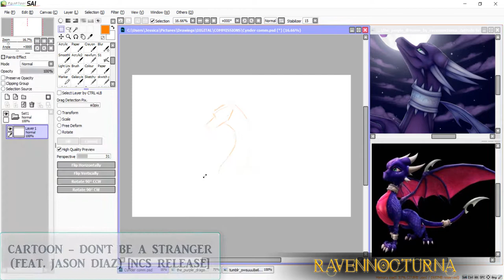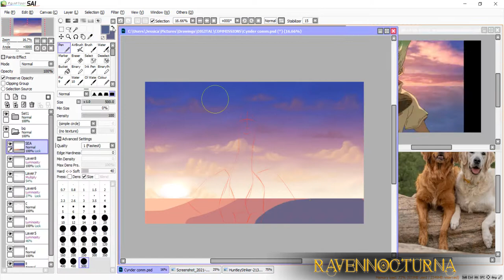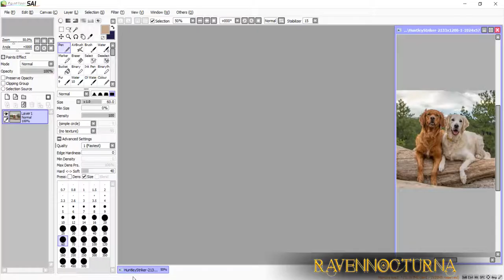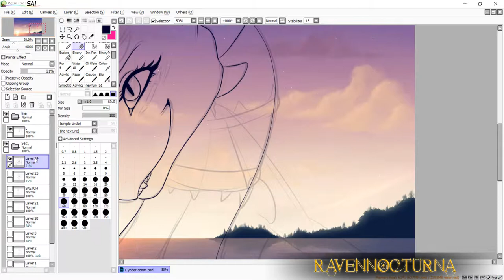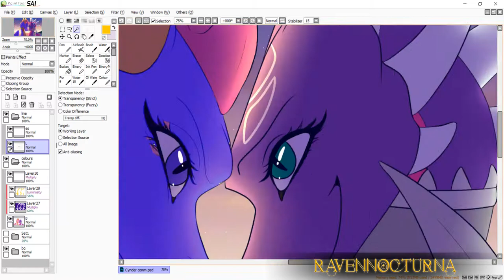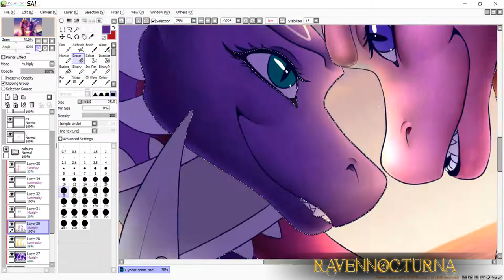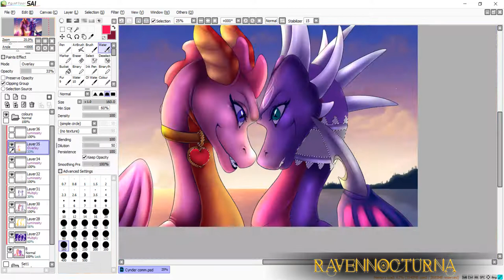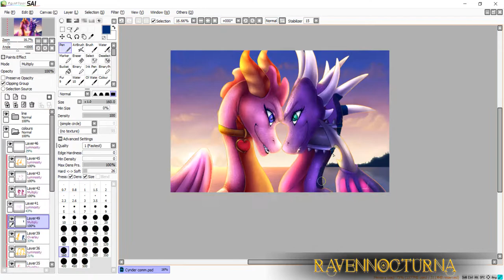Speedpaint - Ember x Cynder